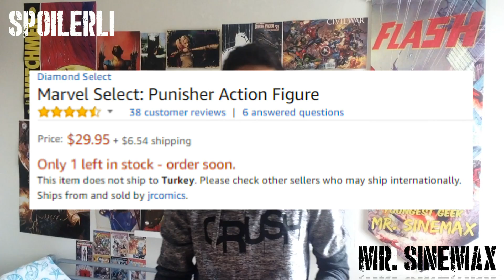PUNISHER İzlenir Mi? + Gözümüzden Kaçanlar!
Netflix'in Başarı konusunda sürekli inişli çıkışlı yapımlar yapmasına artık alışan biz en sonunda The Punisher ile beraber güzel bir yapım yaptıklarınıda kabul etmek gerek. - Kısaca bütün Hint'leri bulduğum ve sizlere Spoilersız bir inceleme sunmak istedim.